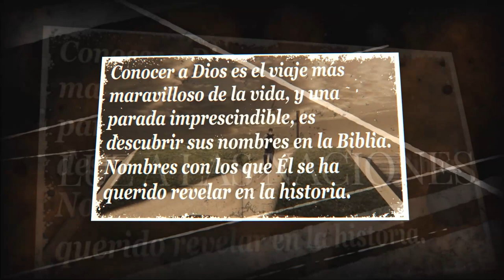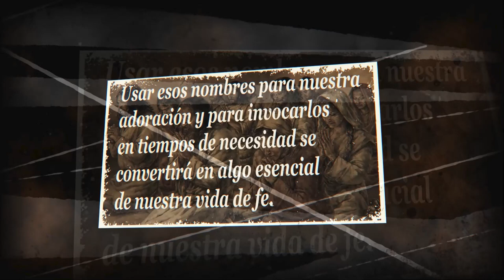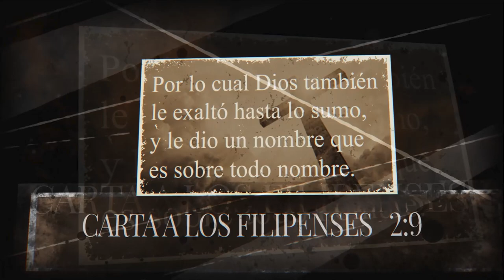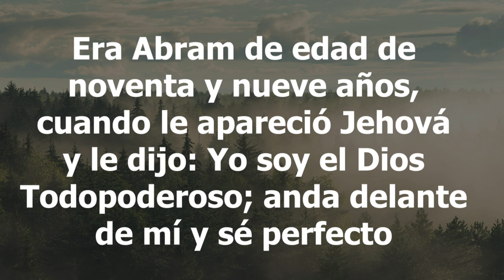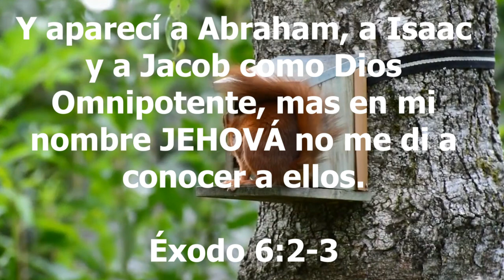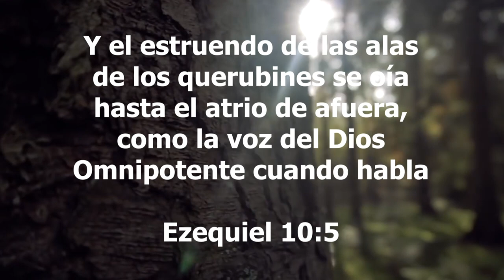03-Los Nombres de Dios - El Shaddai